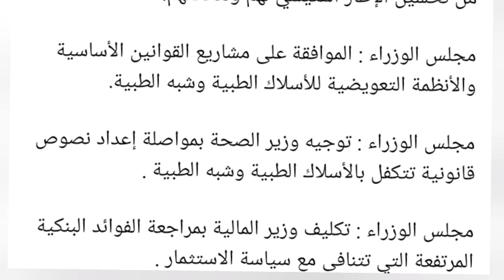مجلس الوزراء :رئيس الجمهورية يؤكد أن قرار رفع منح المتقاعدين إعتراف وتقدير من الدولة لمجهودات العمال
مجلس الوزراء : الزيادات في منح ومعاشات المتقاعدين ستطبق بنسبة تتراوح مابين 10 و 15 بالمائة.

مجلس الوزراء :  هذه الزيادة ستمكن جميع فئات المتقاعدين من تحسين الإطار المعيشي لهم ولعائلاتهم.

مجلس الوزراء : الموافقة على مشاريع القوانين الأساسية والأنظمة التعويضية للأسلاك الطبية وشبه الطبية.

مجلس الوزراء : توجيه وزير الصحة بمواصلة إعداد نصوص قانونية تتكفل بالأسلاك الطبية وشبه الطبية .

مجلس الوزراء : تكليف وزير المالية بمراجعة الفوائد البنكية المرتفعة التي تتنافى مع سياسة الاستثمار .